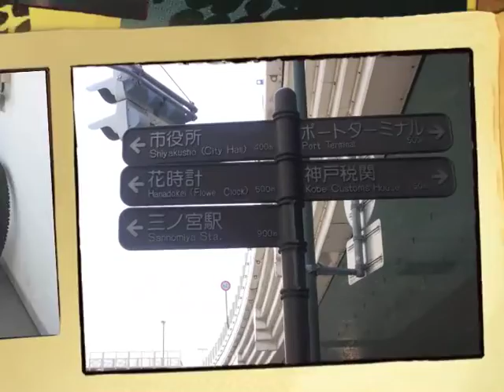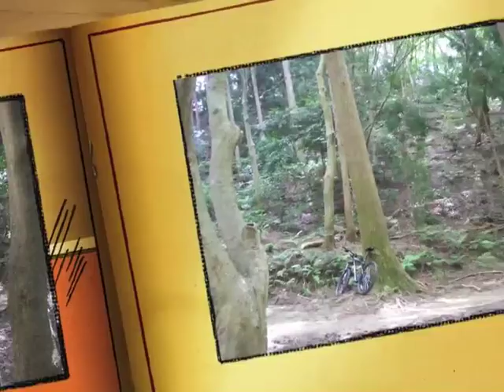Ride in Mt Futatabi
My Japanese friends and I had a short MTB ride in Mt. Futatabi, Kobe, Japan.